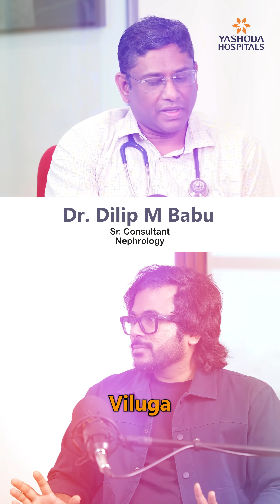Kidney Damage Starts Quietly – Early Detection Matters – Dr. Dilip M Babu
Kidney damage often begins silently, showing no obvious symptoms until it progresses significantly. In this video, Dr. Dilip M Babu, Senior Consultant Nephrologist and Transplant Physician at Yashoda Hospitals, explains the early signs of kidney issues, risk factors, and why timely check-ups are crucial for preserving kidney health. Learn how small lifestyle adjustments and regular monitoring can prevent serious complications.